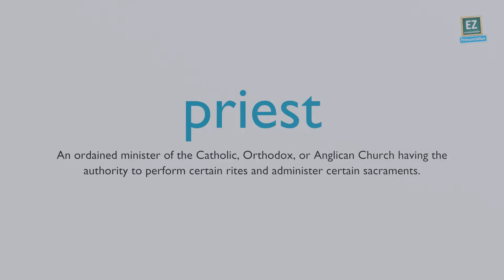How to pronounce priest ?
An ordained minister of the Catholic, Orthodox, or Anglican Church having the authority to perform certain rites and administer certain sacraments.